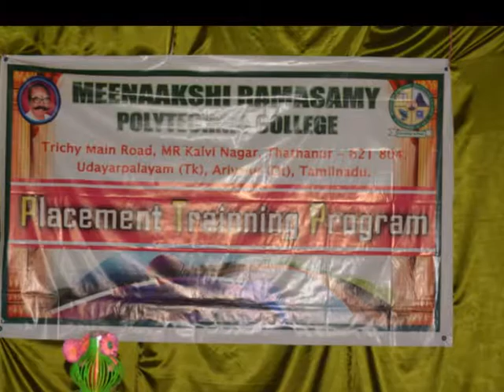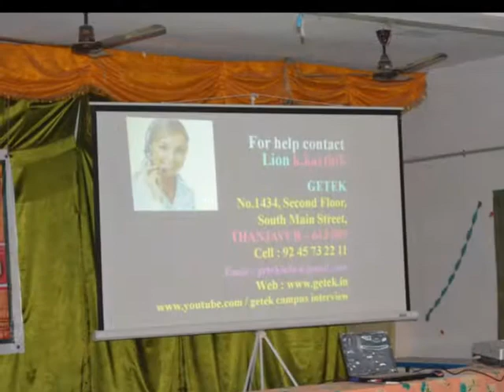GETEK SOFT SKILL TRAINING (DAY 2) @ MEENAKSHI RAMASAMY POLYTECHNIC COLLEGE, JAYANKONDAM ON06-02-2018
Getek The Leading Soft Skill Training Institute with  16 years of Experience in Thanjavur , Tamilnadu.